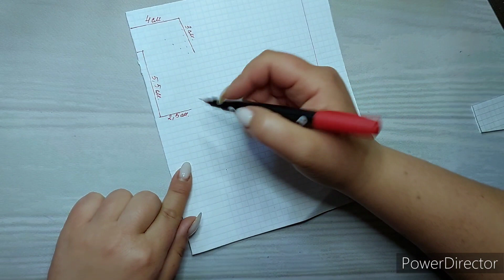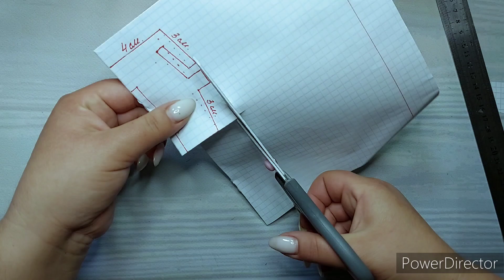Робимо шаблон, прості бантики по шаблону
для одного бантика знадобитися
- стрічка шириною 2,5см і довжиною приблизно 34-35см двох відтінків
- шаблон
- серединка
та для нижнього бантика стрічка шириною 2,5см і також довжиною приблизно 34-35см